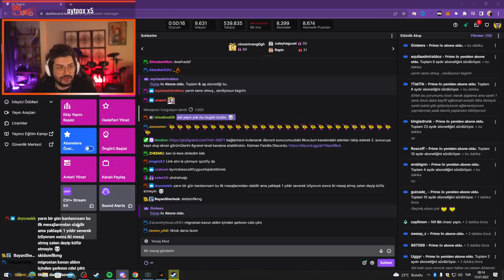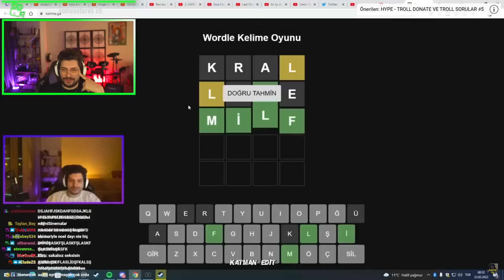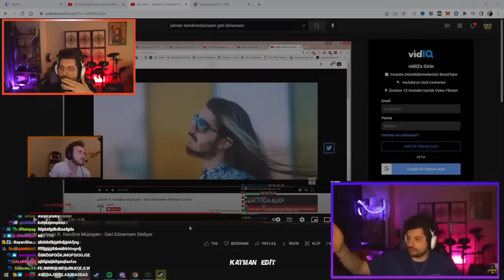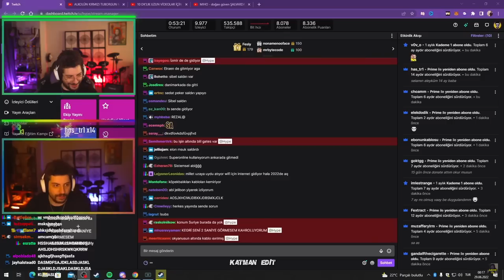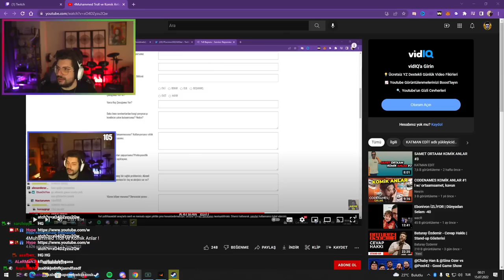HYPE | 4Muhammed Troll ve Komik Anlar ! VİDEOSUNU İZLİYOR! | KATMAN EDİT